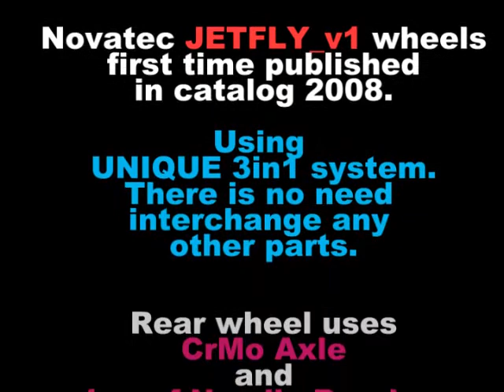Novatec JETFLY_v1, Rear - replace bearings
Video instruction for you guys to help you with disassembling, assembling of hub, replacing of bearings & cleaning of hub :)
JETFLY ver.1 uses Cassbody Compatibility [E] with 1ps of Needle Bearing inside Cassbody & with CrMo axle.
JETFLY ver.2 uses Cassbody Compatibility [D1} with ALLOY Oversize axle.